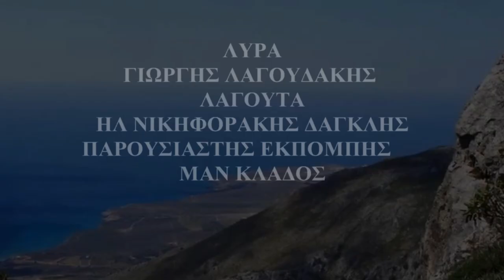8 ΑΝ ΕΧΗ Ο ΑΔΗΣ ΟΜΟΡΦΙΕΣ ΛΥΡΑ Γ ΛΑΓΟΥΔΑΚΗΣ ΗΛ ΝΙΚΗΦΟΡΑΚΗΣ ΔΑΓΚΛΗΣ Μ ΚΛΑΔΟΣ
ΜΙΑ ΡΕΘΕΜΝΙΩΤΙΚΗ ΜΕΡΑΚΛΙΔΙΚΗ ΠΑΡΕΑ ΓΛΕΝΤΙΖΗ ΣΗΜΕΡΟ ΣΤΟ ΛΕΚΑΝΟΠΕΔΙΟ ΤΗΣ ΑΤΤΙΚΗΣ